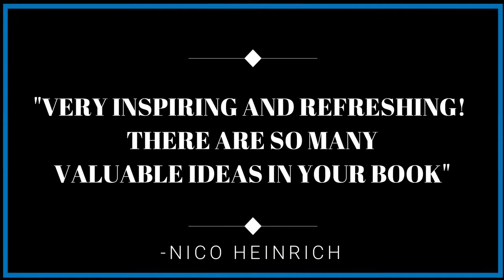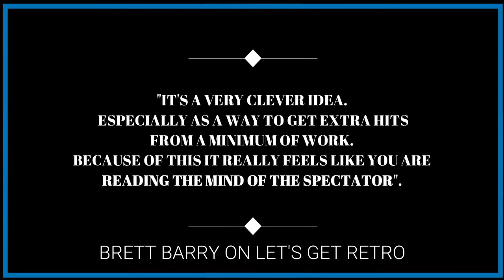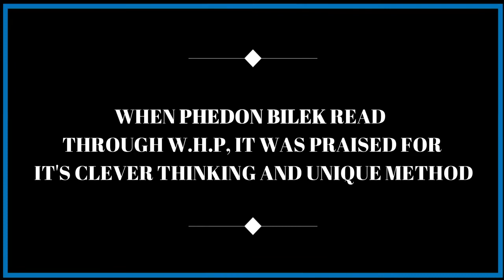Emma Wooding-Remastered Volume Two Psychological Forces